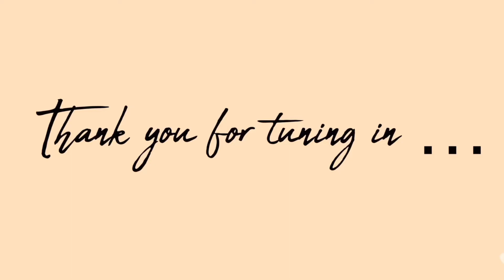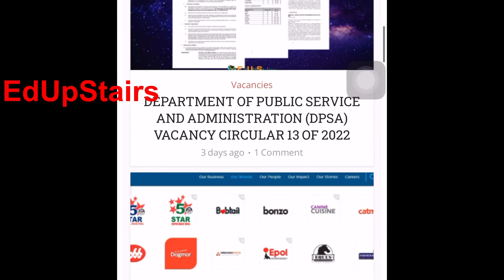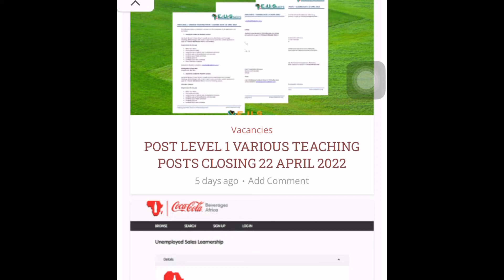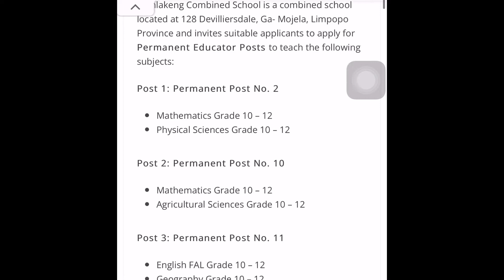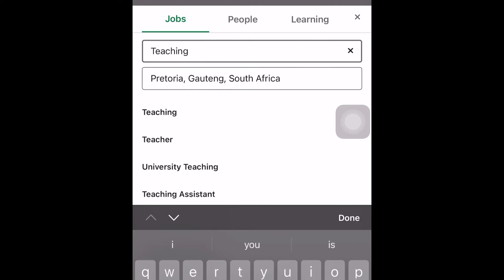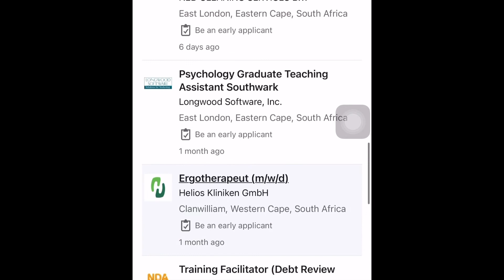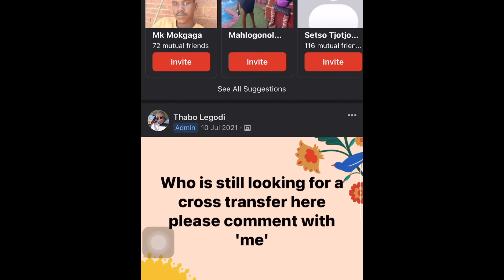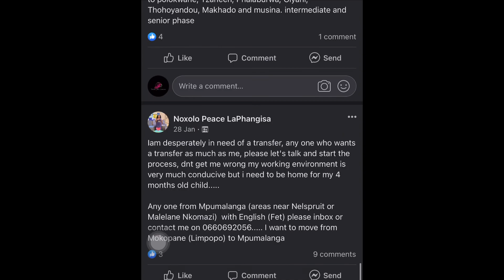How to find Teaching jobs| How to Apply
Hi guys Thank you for tuning in 😀

Links 👇🏾

4. Teaching posts in South Africa

5. Teachers posts in Limpopo and cross transfers

👉🏽 Qualified unemployed educators can also national recruitment database

For more information you can send a D.M 📩